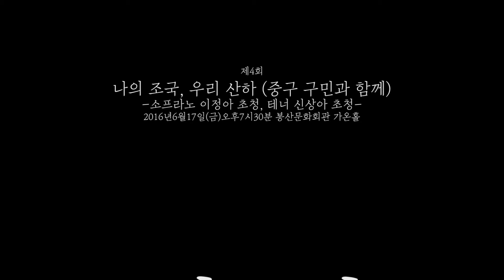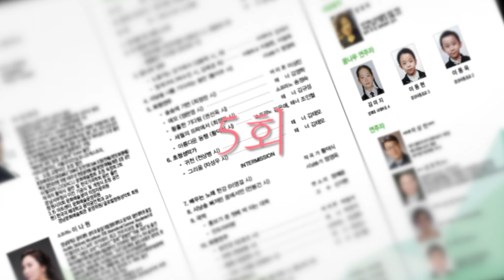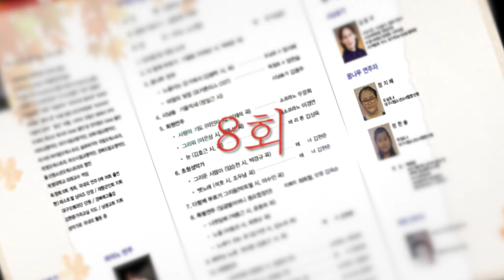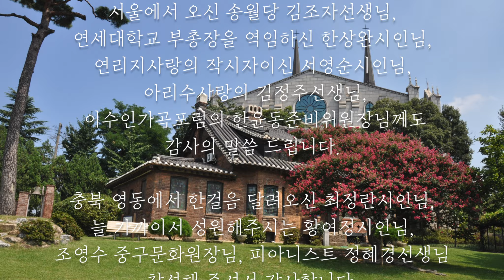대구경북우리가곡부르기 제1주년 기념영상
제12회 대구경북우리가곡부르기(봄을 기다리며-제1주년 기념음악회)
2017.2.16일(목) 오후6시30분 한영아트센터 안암홀
피아노 : 배근형

1.1주년기념 동영상

2.시낭송 및 회원 연주

1)시낭송 사랑하는 까닭(한용운시)                        시낭송가 오지현
2)애모(정완영시 황덕식곡)                                         바리톤 김태수
3)그대 강가에(류동완시 정덕기곡)                        소프라노 김옥순
4)사랑이여 어디든 가서(문효치시 이안삼곡)               테너 예종해
5)만남 그 먼 날을 기다리며(황여정시 임긍수곡) 소프라노 송정숙
6)나의 꽃을 위하여(이오장시 김애경곡)                   바리톤 김형규
7)못 잊어(김소월시 하대응곡)                                소프라노 하선옥
8)아름다운 동행(황덕식 시곡)          테너 장정현,소프라노 김의정
9)사랑의 노래(백승희시 정덕기곡)                        소프라노 김은애
10)내 마음 그 깊은 곳에(김명희시 이안삼곡)           바리톤 최경진
11)저 빈 하늘가에 서서(이정우시 장인식곡)        소프라노 김복향
12)연꽃만나고 가는 바람같이(서정주 시 김주원곡)    테너 박안수
13)꽃구름속에(박두진시 이흥렬곡)                       소프라노 김인주

3.시낭송 및 초청성악가 연주

1)시낭송 희망가(문병란시)                       시낭송가 김병철, 김지선
2)거문도 뱃노래(한국민요 백경환 편곡)                   베이스 홍순포
3)사랑이여 어디든 가서(문효치시 이안삼곡)               테너 박신해
4)눈(김효근 시곡 )                                                    소프라노 구수민
5)그대 창밖에서(박화목시 임긍수곡)                        바리톤 임봉석
6)내 맘의 강물(이수인 시곡)                                   소프라노 류지은
7)박연폭포(한국민요 김성태 편곡)                                테너 김현준
8)망향(고운산시 최영섭곡)                                     소프라노 이정아
9)Очи Черные(검은 눈동자, 러시아 민요)               베이스 홍순포
10)Lippen schweigen(입술은 침묵하고, Lehar)       류지은,임봉석
11)영원히 사랑해(김효근 시곡)                                  이정아,김현준
12)Brindisi(축배의 노래, Verdi)                                   구수민,박신해
13)희망의 나라로(현제명 시곡)                              초청성악가 일동